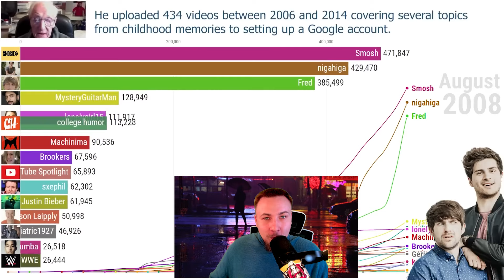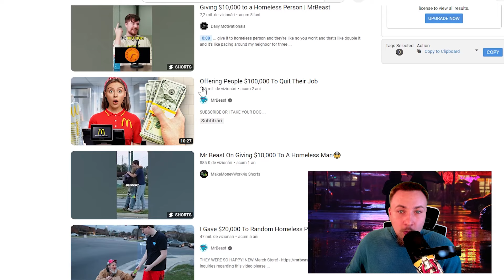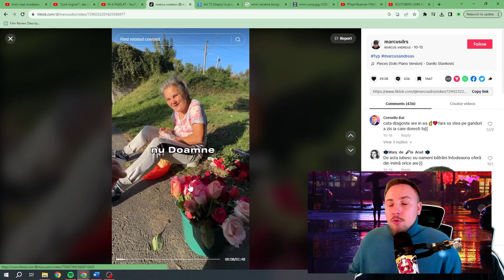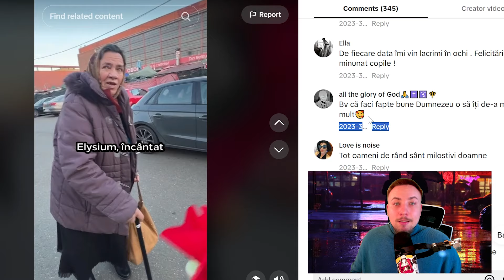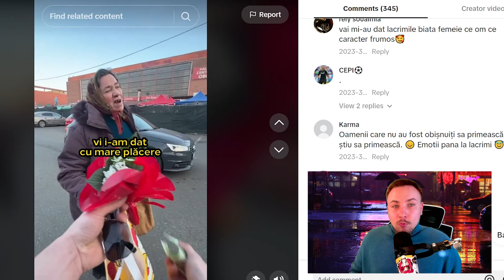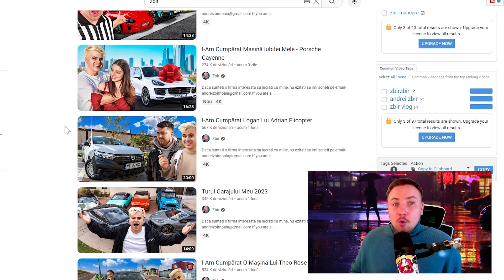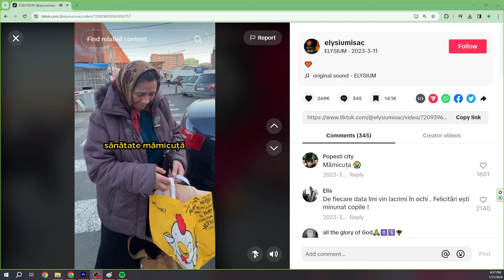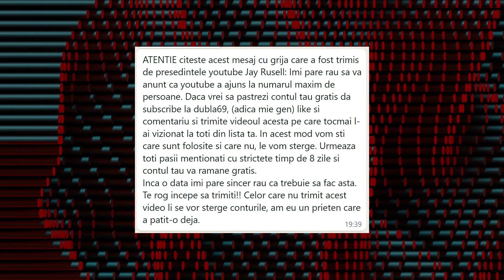EXPLOATAREA MASCATA IN BINEFACERE! Elysium Isac, Virgil the Barber, Razvan Anghelescu etc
Ce au in comun Elysium, Virgil the Barber sau Razvan Anghelescu? Cu totii fac views pe spatele oamenilor strazii sau a celor fara educatie si cu sanse putine. Ca se mascheaza sub masca binefacatorului sau "umor inofensiv", rezultatul e acelasi, acesti oameni isi cladesc o cariera pe spatele unor oameni fara sanse fara ca acestia sa aiba vreo parte la castig reala sau un cuvant de zis de ce se intampla cu imaginea lor.
In acest video vorbim despre generatia Mr. Beast si efectele negative ale acestui fenomen, vorbim despre ipocrizia contentului de tip caritate, razvan anghelescu si multe alte subiecte interesante.